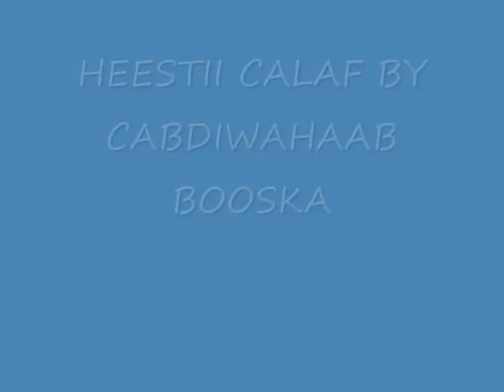Heestii Calaf codki Cabdiwahab Booska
somali music 2010